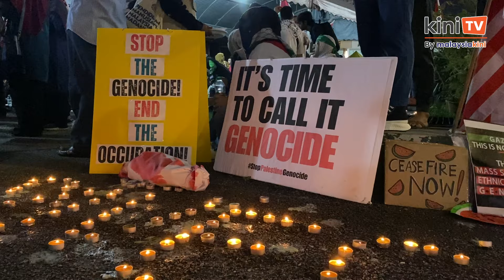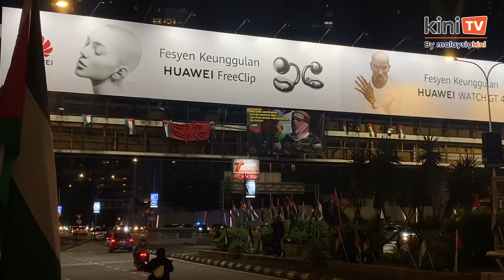Piket 'Kepung Demi Palestin' di Kedutaan Amerika berakhir pada ambang tahun baru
Piket 'Kepung Demi Palestin' yang telah berlangsung selama enam hari berhampiran kedutaan Amerika Syarikat telah berakhir semalam dengan seruan laksanakan gencatan senjata segera.

Hampir 200 warga kota menghadiri piket yang dianjurkan oleh Sekretariat Solidariti Palestin dari jam 8-12 malam sebagai tanda simpati terhadap nasib yang menimpa ke atas rakyat Palestin.

Jurucakap Sekretariat Tian Chua mengetuai bacaan deklarasi dan mengulangi tuntutan mereka termasuk mengutuk tindakan rejim Israel dan sekutu dari Amerika Syarikat di bawah pentadbiran Presiden Joe Biden.